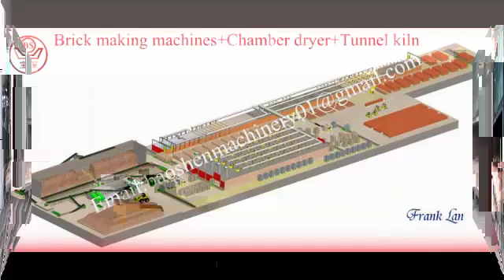baoshen auto fir clay brick machinery 03